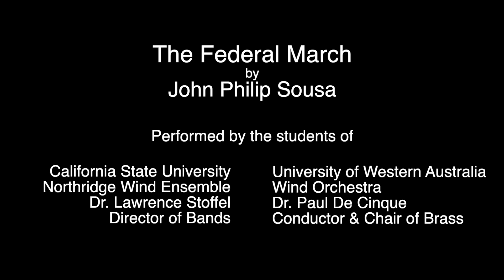The Federal March by John Philip Sousa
Performed by the students of

University of Western Australia Wind Orchestra
Dr. Paul De Cinque - Conductor & Chair of Brass

and
California State University - Northridge Wind Ensemble
Dr. Lawrence Stoffel - Director of Bands